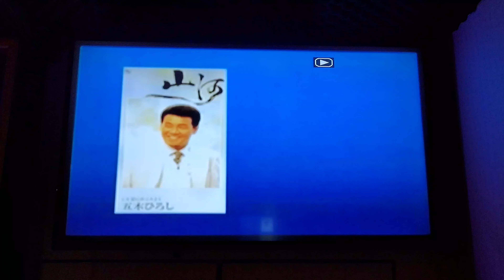林芳美 山河（岩手卡啦OK）